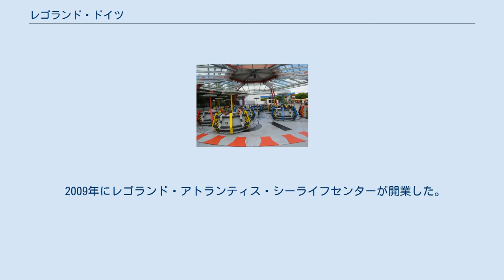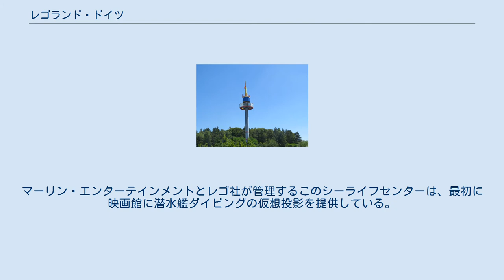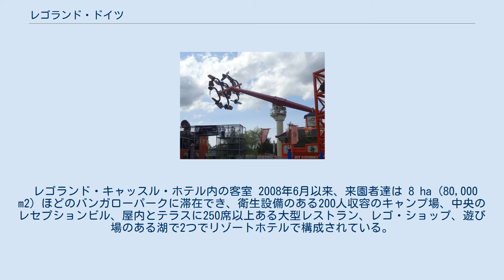レゴランド・ドイツ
レゴランド・ドイツ (LEGOLAND Deutschland Resort) は、ドイツのバイエルン州、ギュンツブルクにあるおもちゃの「レゴ」を題材としたドイツ国内最大級のテーマパークである。
世界で4番目のレゴランド・パークである。
 レゴランド・ドイツ・リゾートは、ドイツ最大のテーマパークとなっている。
 メインのレゴランド・パークの他にシーライフセンター、ウォーターパーク、レゴランド・公式ホテル、商業施設などは、合わせて「レゴランド・ドイツ・リゾート」と呼ばれている。
 2009年にレゴランド・アトランティス・シーライフセンターが開業した。
マーリン・エンターテインメントとレゴ社が管理するこのシーライフセンターは、最初に映画館に潜水艦ダイビングの仮想投影を提供している。
 レゴランド・ドイツ・リゾートは次にレゴランド・ビルン・リゾートとレゴランド・カリフォルニア・リゾートとして続いていく。
 ドイツ国内にあるレゴランド・ディスカバリー・センターは元々2008年にドイツの街デュースブルクに設置されたが、2013年に隣接するオーバーハウゼンのツェントロに移された。
 レゴランド・キャッスル・ホテル内の客室 2008年6月以来、来園者達は 8 ha (80,000 m2) ほどのバンガローパークに滞在でき、衛生設備のある200人収容のキャンプ場、中央のレセプションビル、屋内とテラスに250席以上ある大型レストラン、レゴ・ショップ、遊び場のある湖で2つでリゾートホテルで構成されている。